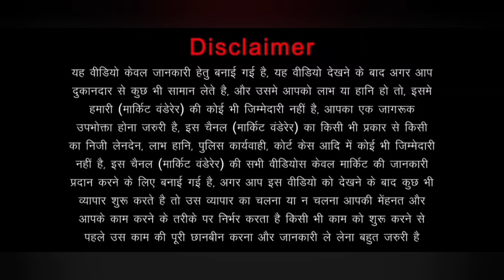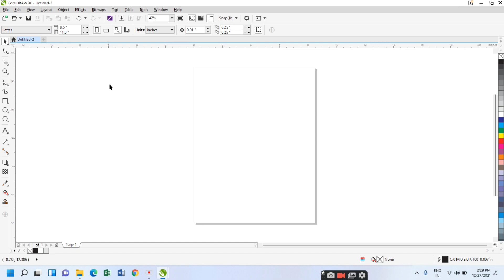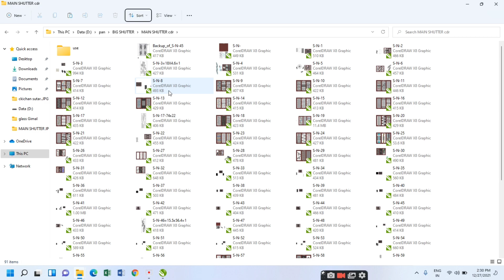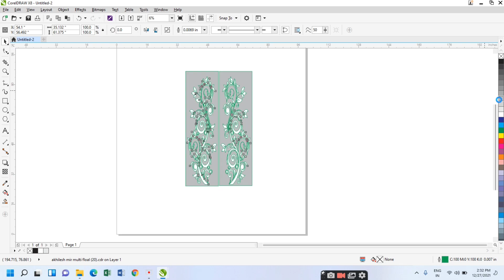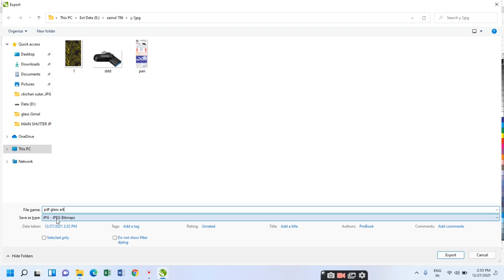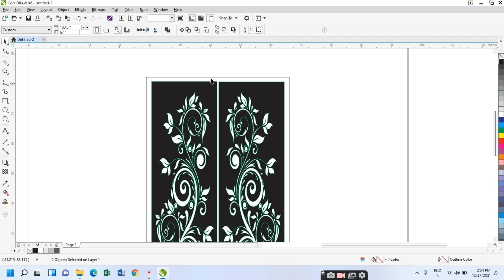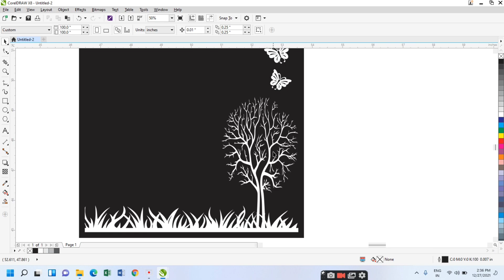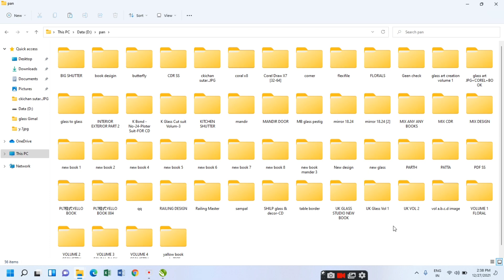CorelDRAW x8 CDR file ko pdf karna sikhen|| Glass design||Glass art.(part.4)..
corel draw x7, glass design work glass design
glass designing work glass design
corel draw me banner kaise banaye,
coreldraw design,
corel draw me visiting card kaise banaye,
coreldraw logo,
coreldraw a to zcorel draw x7,
corel draw x,
corel draw 7x crack,
windows 7 corel draw download,
surface pro 7 corel draw,
corel draw 7,
coreldraw x7 tutorial in urdu full,
corel draw 8x,
coreldraw 8,
coreldraw x8 tutorial,
coreldraw for windows 8,
download coreldraw windows 8,glass house design 8x15 meters
Glass, Glassbook, Glasscatalog, Kitchen, Kitchen room, Bedroom, Livingroom
Glass designing work in Glass Design in  Glass Designing in , Glass Painting Work in
crystal acid banana sikhen
crystal acid banane ka formula
glass designing crystal acid work
crystal acid designing work
crystal ka formula banana sikhe
crackle design acid banana sikhen
China work glass design acid banana sikhe

Jay Hind.